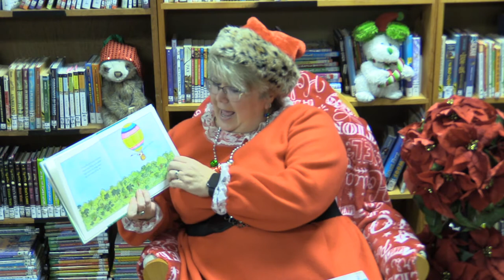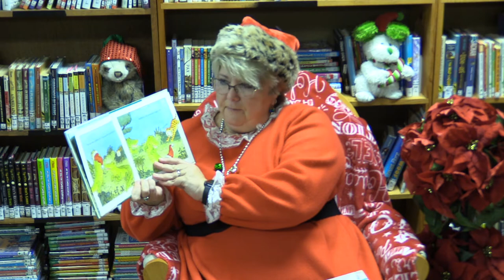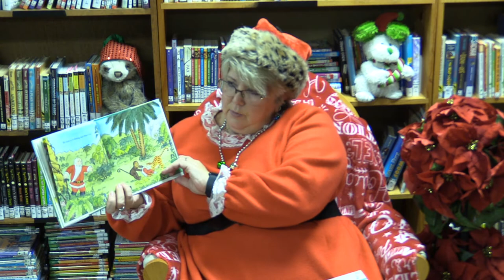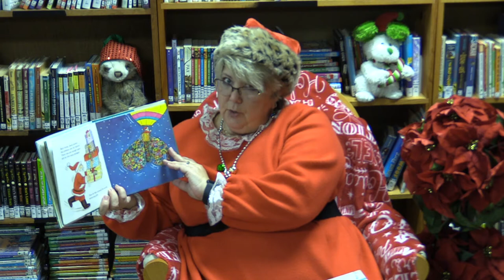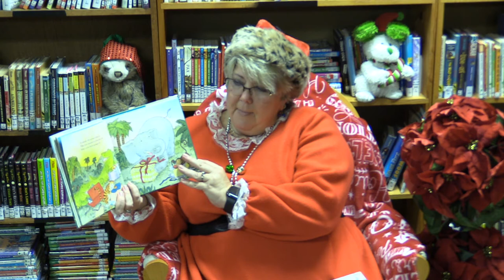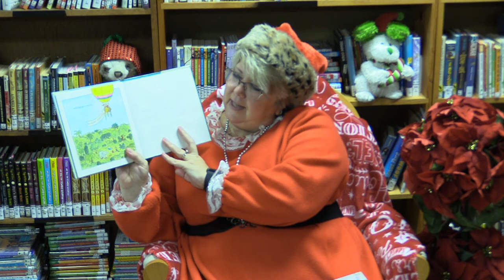Santa's Hat by Claire Schumacher - Read by Chantay Collins